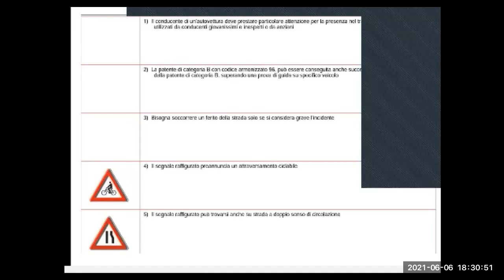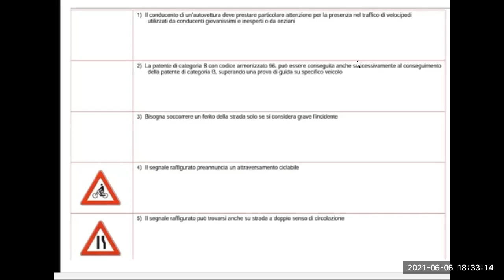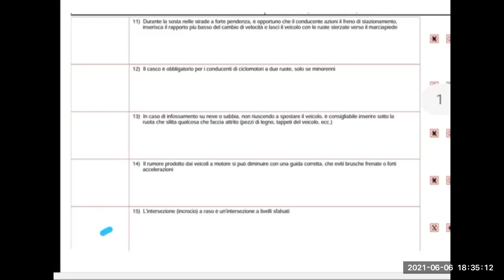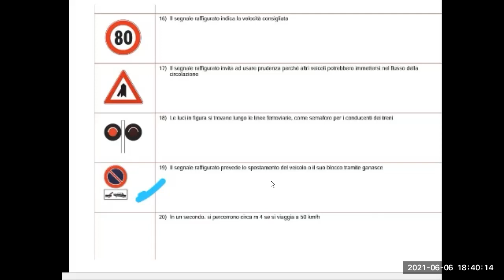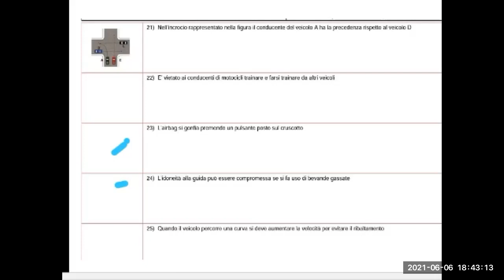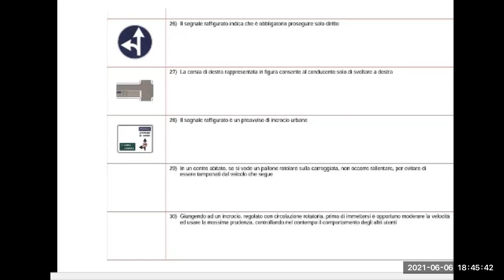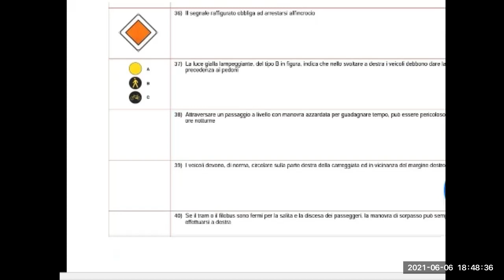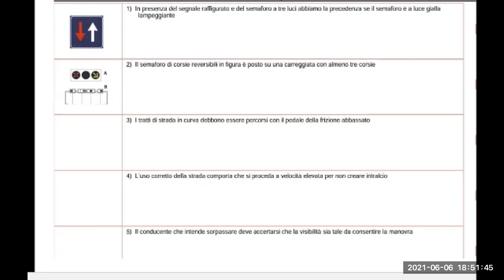VERDE QUIZ PATENTE B IN BANGLA CLASS JAKIR HOSSAIN JISAN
Quiz Patente A, B 2021 অনলাইন ক্লাস  সবার জন্য পাতেন্তে কোর্স।
যোগাযোগ করুন 👉👉👉👉👉
👉রোম ইতালি
👉Patente in Bangla   ইতালিয়ান ড্রাইভিং লাইসেন্স অনলাইন স্কুল।
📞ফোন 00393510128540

# QuizpatenteB
Mobile  Application 🔽
WEBpatente A e B*

Thanks for Visiting  my Channel
Special  thanks 😍😍